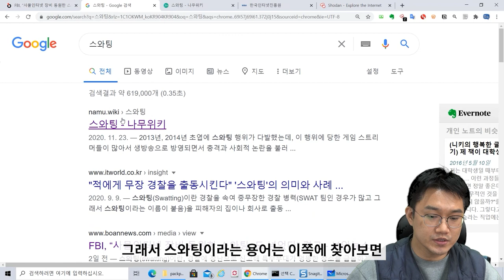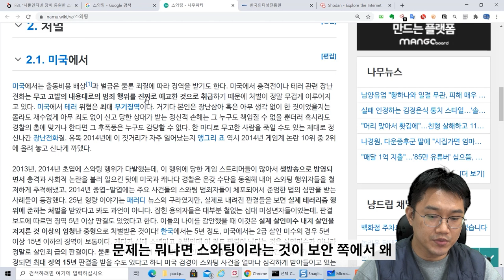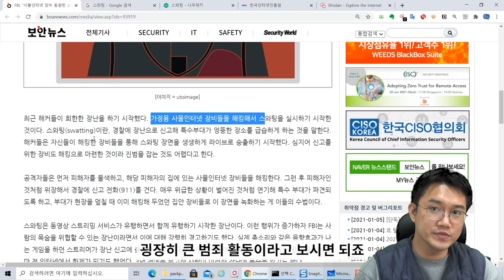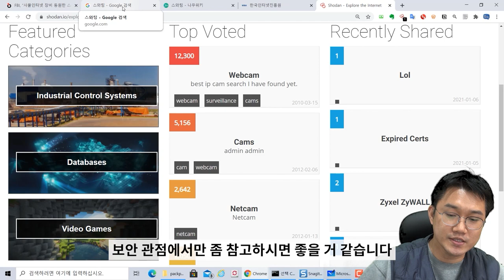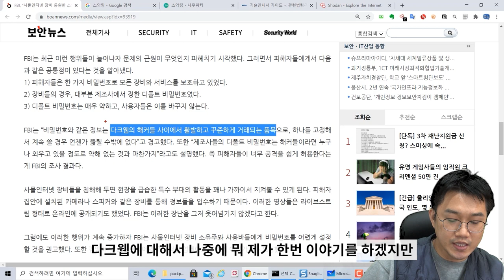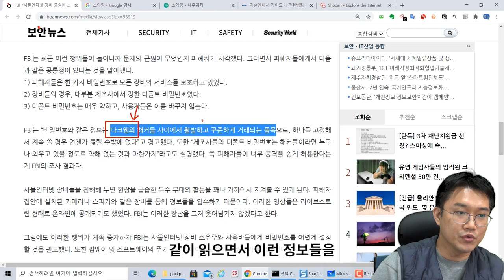보안뉴스룸 - 사물인터넷 장비 동원한 스와팅?? 도를 넘는 범죄 행위!! (보안뉴스)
FBI, “사물인터넷 장비 동원한 스와팅, 도 넘었다” 경고

보안 뉴스에서 말하는 내용을 바탕으로 보안 용어와 제 경험을 바탕으로 다시 이야기하는 시간을 가지려고 합니다. 매주 2회~3회 정도 진행 예정이며, 많은 관심 부탁드립니다.